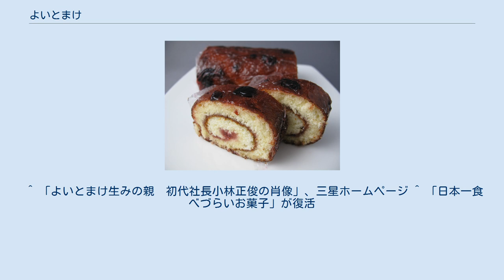よいとまけ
よいとまけ (Yoitomake)は、北海道苫小牧市の銘菓。
製造元は三星（みつぼし）。
「よいとまけ」の名は、地元苫小牧にある製紙工場の木場で丸太を上げ下ろしする時のかけ声に由来し、外観も丸太をモチーフにしている。
株式会社三星のWebアドレスにもその名が使われている。
(yoitomake.jp) 勇払原野に自生するハスカップの実のジャムをロールケーキの内側と外側にたっぷりと塗ったあと、グラニュー糖をまぶした菓子。
表面にはベタ付かないように、オブラートが巻かれている。
しかし切り分けるためにはオブラートが邪魔をし、かといってオブラートを取り外せば結局手がベタ付いてしまうので、自称「日本一食べにくいお菓子」。
このため、発売当初から食べにくいという客の声がよく届いたが、考案者の小林正俊は、苫小牧の象徴の丸太であると根気よく説明し、形を守ったという。
しかし2009年に7等分に切れているタイプが発売され、翌2010年には元のタイプが発売中止となった。
2012年1月には『あの食べづらさが懐かしい』というファンの希望に応え、そのままの形の「復刻版」が発売されている。
 「よいとまけ、食べづらい。でも、とってもおいしい、よいとまけ」という歌詞の15秒のTVスポットCMも作成された。
 ^ 楽天市場内の三星ホームページ。
 ^ 「よいとまけ生みの親　初代社長小林正俊の肖像」、三星ホームページ ^ 「日本一食べづらいお菓子」が復活